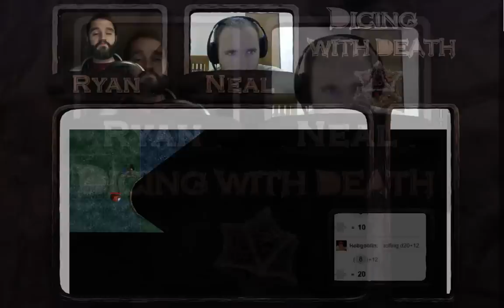Dicing with Death: 048 Part 3